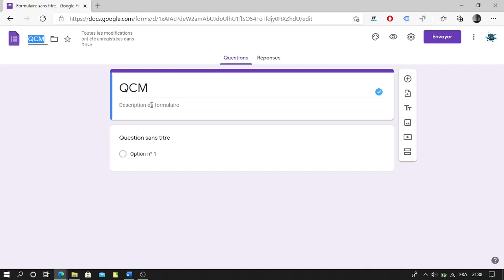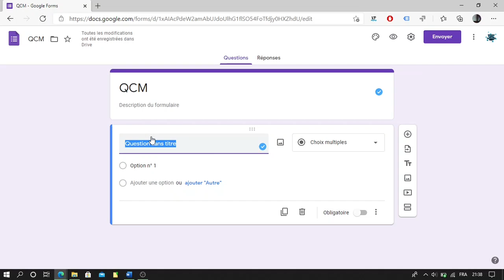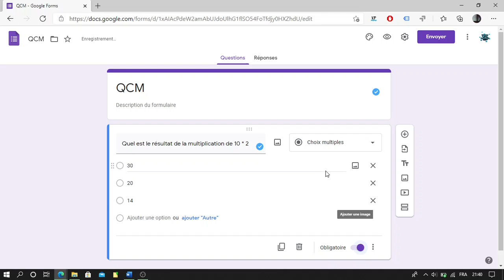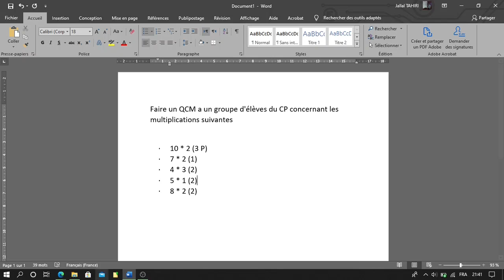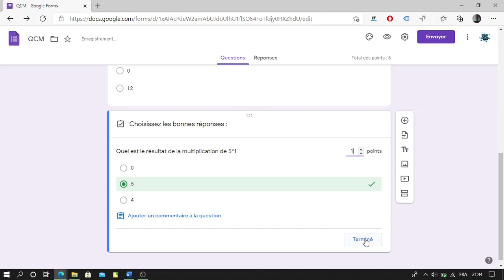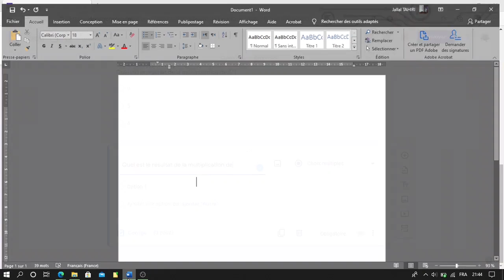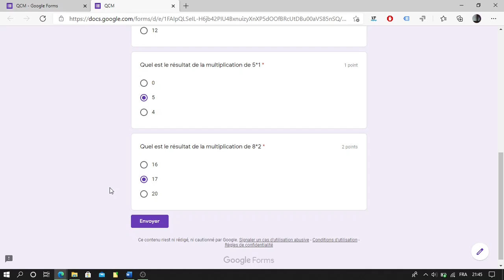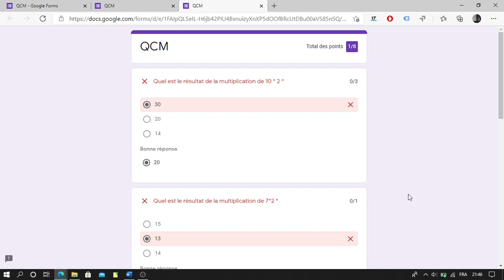Créer et Noter des Questionnaires avec Google Forms ! | Tutoriel Complet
Bienvenue dans ce tutoriel complet pour créer et noter des questionnaires avec Google Forms ! Dans cette vidéo, nous allons vous montrer comment utiliser Google Forms, un outil puissant de création de formulaires en ligne, pour collecter des réponses de manière efficace.

Google Forms est idéal pour créer des questionnaires, des sondages, des enquêtes et bien plus encore. Que vous soyez enseignant, responsable de projet ou simplement quelqu'un qui souhaite recueillir des avis, ce guide vous montrera tout ce que vous devez savoir pour créer des formulaires attrayants et obtenir des réponses pertinentes.

Dans ce tutoriel, nous vous guiderons étape par étape pour créer un formulaire, ajouter différents types de questions (choix multiples, cases à cocher, champs de texte, etc.), personnaliser le thème et les couleurs, et partager le formulaire avec vos participants.

Nous vous montrerons également comment collecter et analyser les réponses de manière organisée à l'aide des fonctionnalités intégrées de Google Forms.

Rejoignez-nous pour maîtriser Google Forms et créer des questionnaires professionnels pour vos besoins personnels ou professionnels. Préparez-vous à collecter des réponses facilement et efficacement avec cet outil pratique de Google !